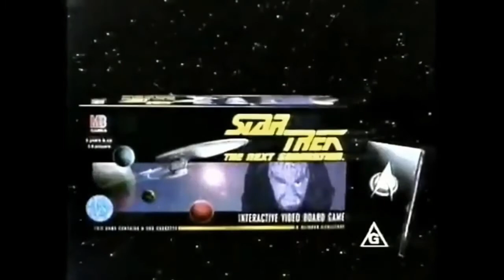Captains Quadrant | Lower Decks "The Stars at Night" extended version.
Join the team as they dive into
Lower Decks Season Finale: Stars At Night

Our links, talk to us join the fun!